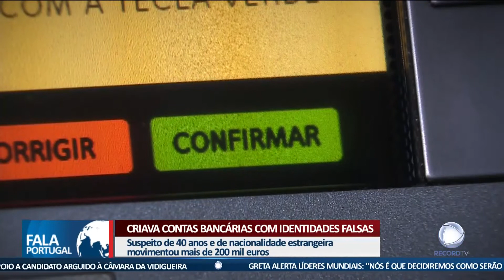Criava contas bancárias com identidades falsas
Está em prisão preventiva um homem suspeito de ter movimentado de forma ilegal pelo menos 200 mil euros em contas bancárias em Portugal. O homem conseguiu abrir mais de 50 contas com identidades falsas.